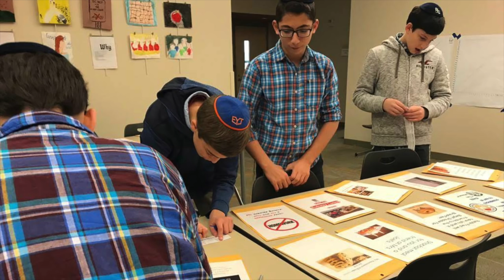Chanukah 2018 FMS